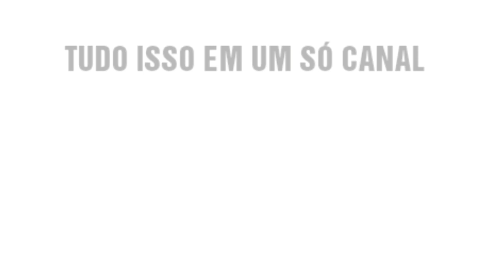FIFA 20 - LIZIERO - SÃO PAULO / FACE REALISTA / LOOK ALIKE / HOW TO MAKE / PRO CLUBS / TUTORIAL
Tutorial realista do jogador do São Paulo de cotia para o FIFA , Igor Matheus Liziero Pereira, conhecido como Liziero foi editado no jogo FIFA 20 para reforçar o seu time na Libertadores e Pro Clubs.